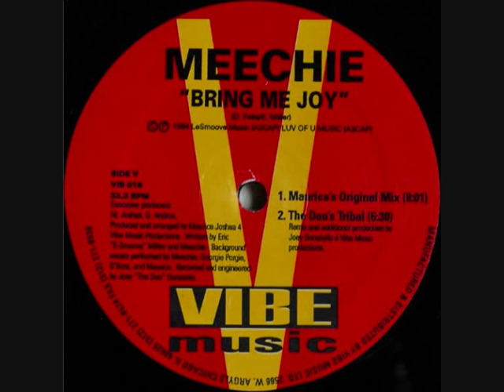Meechie Bring Me Joy Maurice's Original Mix 1994 vibe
Meechie  Bring Me Joy Maurice's Original Mix from 1994  U.S Vibe Music